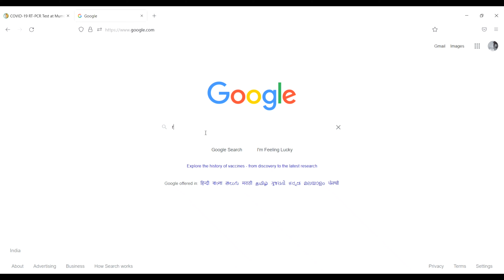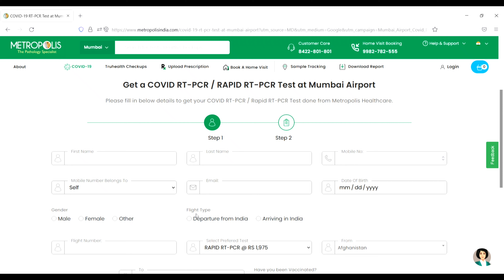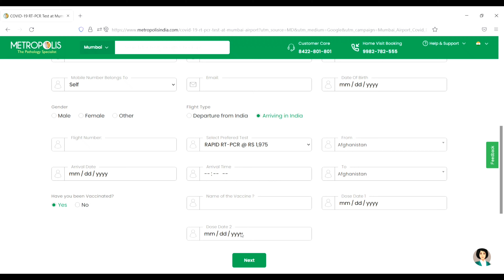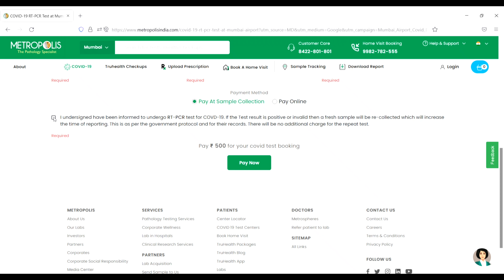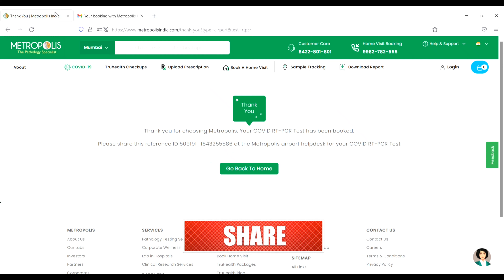How to book RT PCR test at Mumbai airport || COVID test online booking International travelers 2022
All passengers travelling to or via Delhi can avail the facility.

* Passengers from high risk countries as defined by the Government, with domestic connecting flights, will have additional protocol and charges. Please connect with ground personnel for assistance.

Departing Passengers
Is there a COVID-19 testing facility available at the Mumbai Airport for All Departing Passengers?

Yes, there is a Covid-19 (RT-PCR) testing facility available for All Departing Passengers the testing facility is opposite to Departure Gate 7 (T2). Below are the details:

    Test results will take up to 8-10 hours for passengers taking the test opposite to Departure Gate 7 (T2)
    Report will be sent via email
    Valid ID proof such as Aadhar Card and Passport is a must
    Amount charged for the test is Rs. 500 (as per the rate fixed by the government)
    Payment via cash and digital mode available
    Passengers who test negative will be allowed to continue their journey
    Rapid RT-PCR test is available at a charge of Rs. 1975 per test and the results are provided in 1-2 hours
    For prebooking the RT-PCR testing, click weblinks below :
        Northstar
        Suburban
        Lifenity
        Mylab
        Metropolis
        QR Codes

Is there a COVID-19 testing facility available at the Mumbai Airport for All International Arriving Passengers?
Can passengers avail Pranaam services at Mumbai Airport?
Is it mandatory to have Aarogya Setu app?
Is it safe to travel if the status on Aarogya Setu app shows red?
When will the international commercial flight operations resume at Mumbai Airport?
Are retail and f&b outlets operational at the airport?
Can passengers access lounges and airport hotel at Mumbai Airport?
Can travellers park their private cars for more than 24 hours at airport parking and what are the charges?
Is there any resting facility for passengers arriving at airport by road from other cities much early than their flight departure?
How early one should arrive at airport for a departure flight?
Is there any change in airport entry/check-in process?
How early/prior to std flight time, passenger are allowed to enter in the terminal building?
Can a passenger purchase protective gear/equipment commonly known as personal protective equipment (ppe) such as suitable face mask, face shield and goggles, hand gloves etc. For COVID-19 precautions at airport?